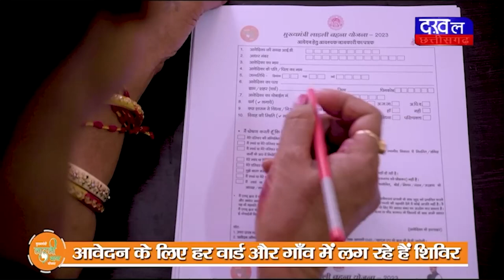DAKHAL NEWS कैबिनेट मंत्री ने मेधावी छात्रों को किया सम्मानित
कैबिनेट मंत्री ने मेधावी छात्रों को किया सम्मानित
मंत्री ने छात्रों को शॉल ओढ़ाकर किया सम्मानित